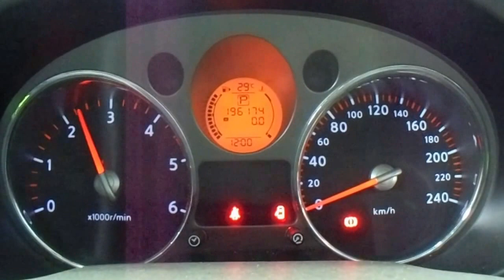WRECKING 2008 NISSAN XTRAIL 2.0 AUTOMATIC (C19687)